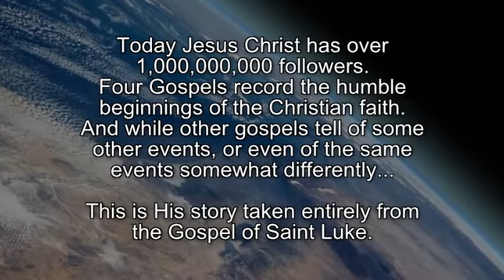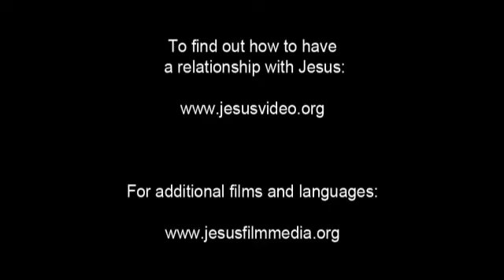Chilcotin Jesus Film! Life Saving Good News! JESUS SAVE ME! JESUS BLOOD REDEEMED ME!